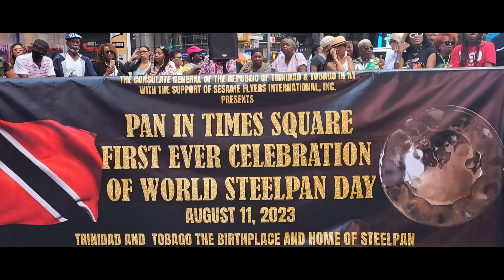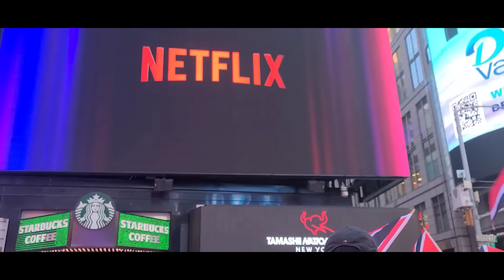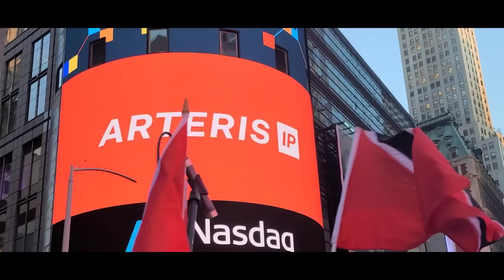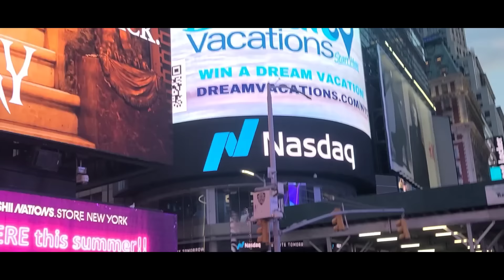STEELPAN MAKES ITS HISTORIC DEBUT IN TIMES SQUARE NEW YORK CITY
The steel pan steel is the  national instrument of Trinidad and Tobago. It is the only acoustic
 instrument invented in the 20th century.  The steel pan owes its genesis to the carnival
festivals of that era.  It emerged as the product of the energy of the people directed towards
cultural self-expression.

After years of strenuous diplomatic efforts by Trinidad and Tobago, the United Nations has declared August 11 as World Steelpan Day.  This Official confirmation of the global embrace of the steelpan, the national instrument of Trinidad and Tobago is a colossal victory for our country.

Trinidad and Tobago, is the birthplace and cradle of the Steelpan, an instrument birthed in struggle and determination for self-expression.

In celebration of this momentous development, the Consulate General, with the support of Sesame Flyers International Inc, is presenting Pan in Times Square, on Friday August 11, 2023, from 6:00pm to 7:30pm.   Times Square is the most visited spot on earth and perfect for letting the world know what steelpan means to Trinidad and Tobago and the world community of pannists.

The event will feature a performance by a nine by a nine-piece ensemble, led by the inimitable Dane Gulston. Some of the most skilled and infectious steelpan players to be found anywhere in the world.

Some of the Caribbean’s greatest friends in Office in the State of New York will be on hand to witness the historic event.

Courtesy Consulate General of the Republuc of Trinidad and Tobago in New York City.